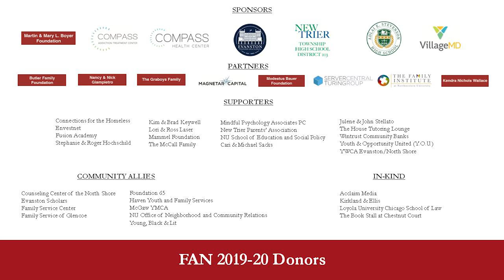Madeline Levine, Ph.D.: Preparing Our Kids to Thrive in an Uncertain and Rapidly Changing World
Increasingly, the world we know has become disturbing, unfamiliar, and even threatening. In the wake of uncertainty and rapid change, adults are doubling-down on the pressure-filled parenting style that pushes children to excel. Yet these daunting expectations, combined with the stress parents feel and unwittingly project onto their children, are leading to a generation of young people who are overwhelmed, exhausted, distressed—and unprepared for the future that awaits them. While these damaging effects are known, the world into which these children are coming of age is not. And continuing to focus primarily on grades and performance are leaving kids more ill-prepared than ever to navigate the challenges to come.

When her ground-breaking book The Price of Privilege came out in 2006, respected clinician Madeline Levine, Ph.D. was among the first to disseminate the research about the deficits created by parents giving kids of privilege too much of the wrong things and not enough of the right things. Continuing to address the mistaken notions about what children need to thrive in Teach Your Children Well, Dr. Levine tore down the myth that good grades, high test scores, and college acceptances should define the parenting endgame. In her highly anticipated follow-up Ready or Not: Preparing Our Kids to Thrive in an Uncertain and Rapidly Changing World, she continues the discussion, showing how these same parenting practices, combined with a desperate need to shelter children from discomfort and anxiety, are setting future generations up to fail spectacularly.

Using the latest developments in neuroscience and epigenetics, as well as extensive research gleaned from captains of industry, entrepreneurs, military leaders, scientists, academics, and futurists, Dr. Levine identifies the skills that children need to succeed in a tumultuous future: adaptability, mental agility, curiosity, collaboration, tolerance for failure, resilience, and optimism. Most important, Levine offers day-to-day solutions parents can use to raise kids who are prepared, enthusiastic, and ready to face an unknown future with confidence and optimism.

In addition to her clinical practice and work as a consultant, educator, and speaker,  Dr. Levine is a cofounder of Challenge Success, a project of the Stanford Graduate School of Education that provides families and schools with the practical, research-based tools they need to create a more balanced and academically fulfilling life for kids.

Dr. Levine will give a 30-minute presentation followed by a short interview with FAN Executive Director Lonnie Stonitsch.